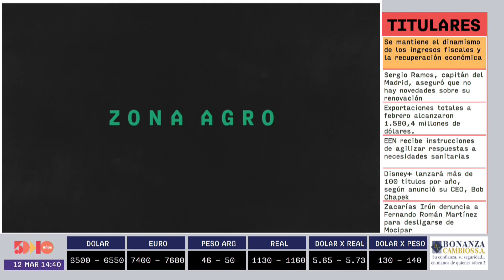Eugenio Scholler | Foro Empresarial AM | 5días TV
Foro emitido el día Viernes 19 de Marzo.

Invitado del día:
- Jorge Garicoche (Economista)

Tema:
- La economía en tiempos de Covid-19